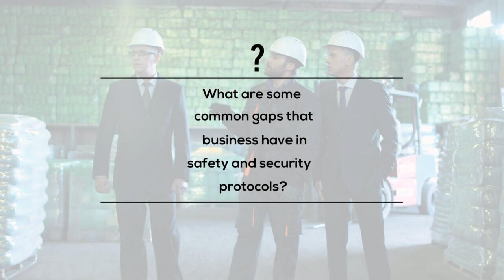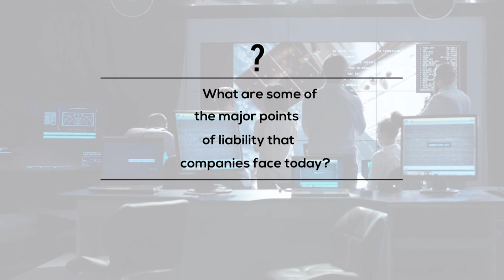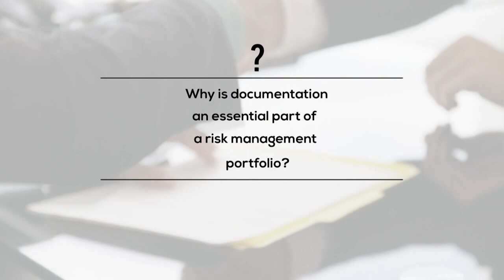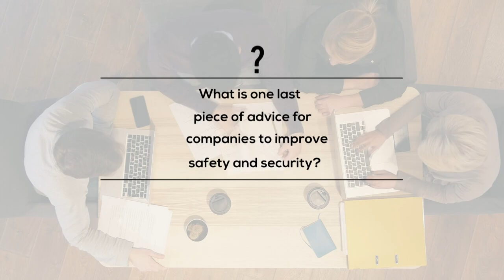Tips on Risk Management: Ask the Expert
Demarcus Strange of Insurica discusses risk management issues with Jeff McKissack.  Questions answered are:
What are some of the gaps that businesses have in safety and security protocols?

What are some of the major points of liability that companies face today?

Why is documentation an essential part of a risk management portfolio?

What is one last piece of advice for companies to improve safety and security?